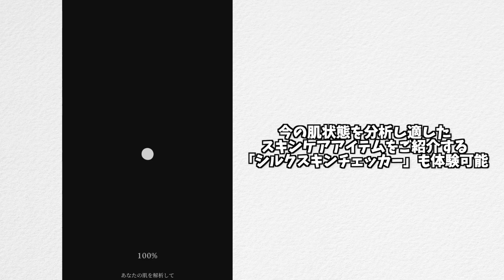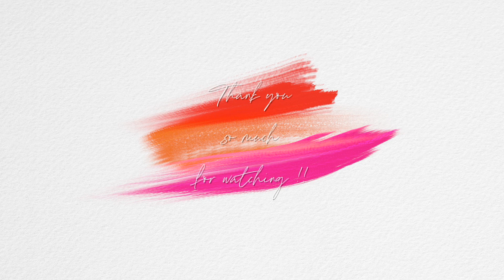【墨の一滴！？】SENSAIに最高リップとパウダーありました！！‹アラフォー›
みなさーん！！センサイの商品ってご存知？
あのね、今回色々使ってみてめちゃくちゃ良かったよ！！一言で表すと、、、「高貴」かな！！

高貴な艶っぷりが出るのよセンサイのアイテムって！！

今回は、発色とクリーミーさが最高の新発売のリップを全12色ッ！！リップスウォッチしてるから、是非是非参考にしてみてね❤️

 ■SENSAI コントゥアリング リップスティック スペシャルページ：
 ※リップ詳細はこちら

▶️Tops
   UN3D.

▶️Earrings
   UN3D.

 【お仕事問い合わせ先】

 〒150-0002
 Chie Hidaka 宛